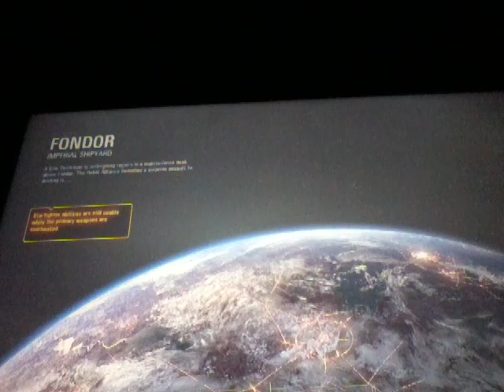Star wars battlefront 2 starfighter assault gameplay